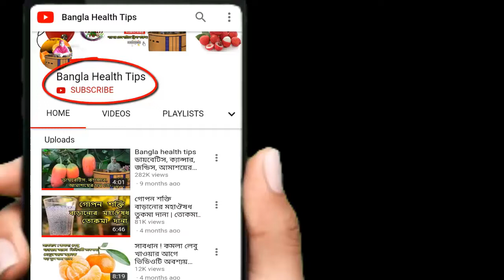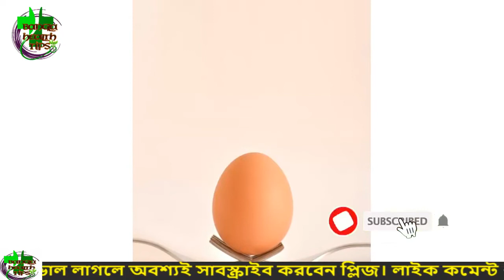সকালে ডিম খেলে সারাদিন শরীরে কি ঘটে জানেন? প্রতিদিন ডিম খেলে মস্তিষ্কের অবস্থা কি হয় জানেন ?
সম্প্রতি একটি বিখ্যাত জার্নালে একটি গবেষণা পত্র প্রকাশিত হয়েছে, তাতে যা জানা গেছে তা বেজায় চমকপ্রদ। কয়েক হাজার মানুষের ওপর করা এই গবেষণাটিতে দেখা গেছে সকালে ঘুম থেকে উঠে খালি পেটে একটা বা দুটি ডিম খেলে দেহের অন্দরে এমন কিছু পরিবর্তন হতে শুরু করে যে ছোট-বড় সব রোগই দূরে পালাতে শুরু করে। সেই সঙ্গে মেলে আরো অনেক উপকারিতা। যেমন ধরুন...
১. চুল পড়ার হার কমে
২. দৃষ্টিশক্তির উন্নতি ঘটায়
৩. অ্যামাইনো অ্যাসিডের ঘাটতি দূর হয়
৪. ত্বকের সৌন্দর্য বাড়ে
৫. অ্যানিমিয়ার প্রকোপ কমে
৬. ওজন কমে
৭. খারাপ কোলেস্টেরলের মাত্রা কমে
৮.রোগ প্রতিরোধ ক্ষমতার উন্নতি ঘটে
৯. ব্রেন পাওয়ার বৃদ্ধি পায়
১০. স্ট্রেসের প্রকোপ কমে
১১. হাড়কে শক্তপোক্ত করে